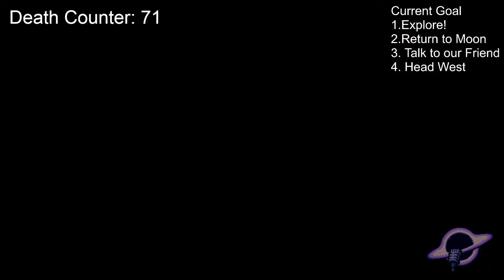Even The Walls Want To Eat You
Streaming every Wed at 7pm and Sun at 4pm CST!

You are a nomadic slugcat, both predator and prey in a broken ecosystem. Grab your spear and brave the industrial wastes, hunting enough food to survive, but be wary— other, bigger creatures have the same plan... and slugcats look delicious.

Chapters:
00:00 Recap
00:36 Episode Start
02:32 A Terrible Mistake
04:40 Spaghetti Strainer?
07:04 Iterator Entered
10:13 Unfortunate Development
16:44 Betrayal!